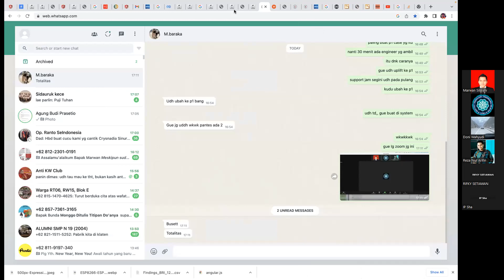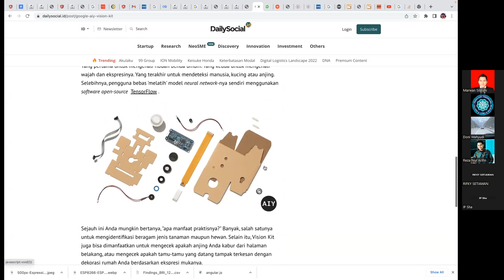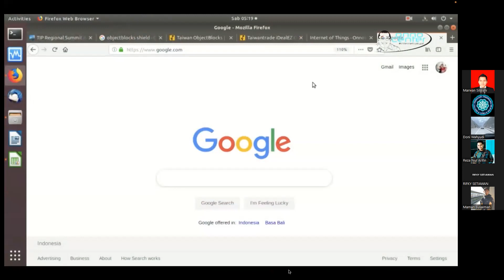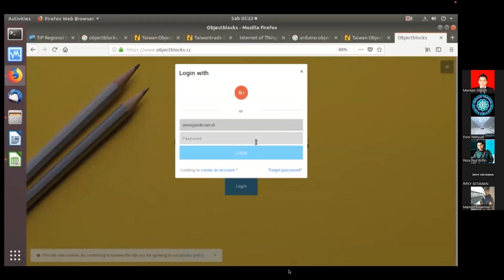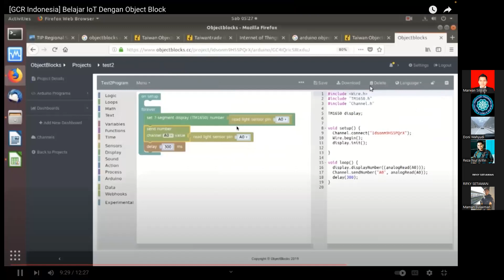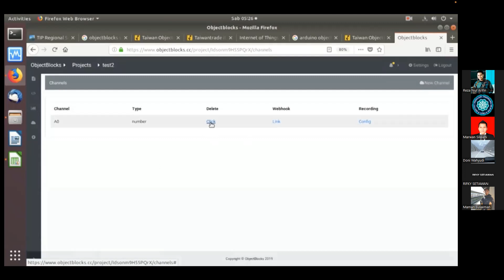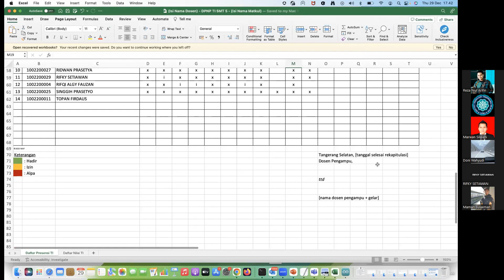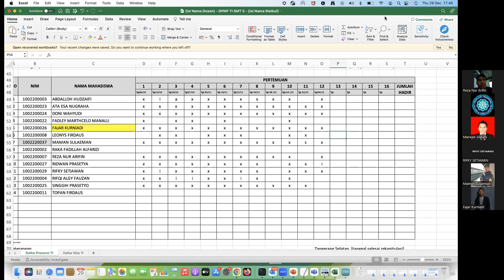2022-12-29 Pemrograman Internet of Things (IoT) - Kary